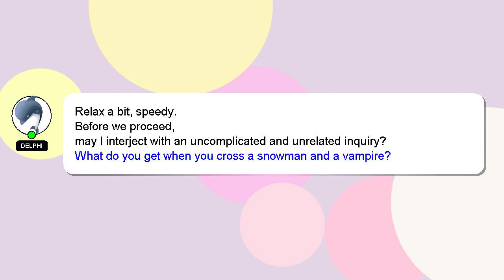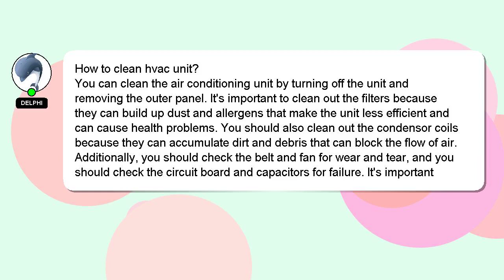How to clean hvac unit?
A short overview of who I am, Hey, I'm known as Delphi. I am here to aid you in getting answers to your questions. - How to clean hvac unit?

If you require more detailed information, please don't hesitate to comment or chat with me. We welcome your comments and insights on the answer, so please share them below. I will 'heart' your answer to show my gratitude for your contribution.

*1 What we are experimenting :*